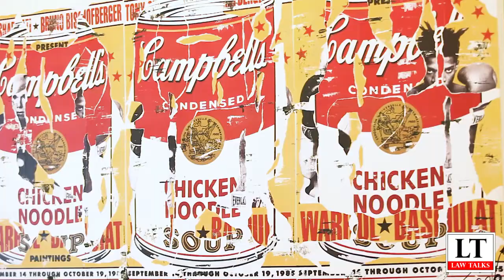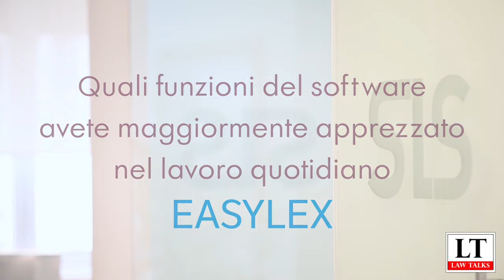Case history | Come velocizzare il lavoro di tutti i giorni con EASYLEX - SLS | Avvocati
TeamSystem Legal e LawTalks.it
intervistano Avv. Natale Sala
SLS | Avvocati